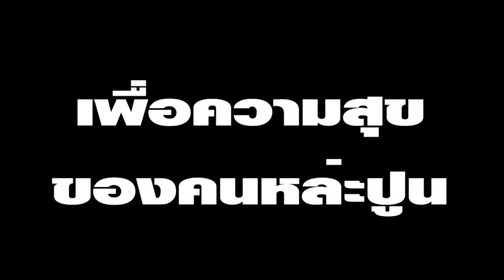Promote LamphunWarrior vs Tak city2015